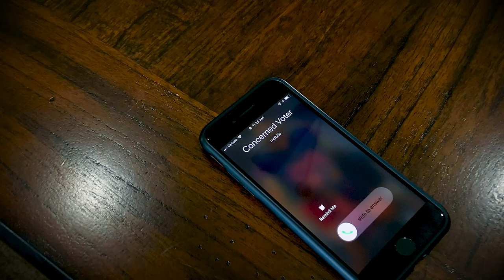Jacey Jetton, "Concerned Voter"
Meet Jacey Jetton, the Conservative Republican running for Texas State Representative, House District 26. Jacey Jetton is running to fight for our conservative values in Austin and as the only viable candidate who can take on the Democrats in November of 2020. In just 4-years, House District 26 went from a district we won with 70% of the vote to barely keeping the seat by about 3,000 votes in 2018. The Democrats are lining up to take this seat. We can’t let this happen! I’m already working hard in the community, meeting and connecting with voters, and sharing what it means to be a hard working, Texas conservative. We need to keep the seat Republican! Join us today!